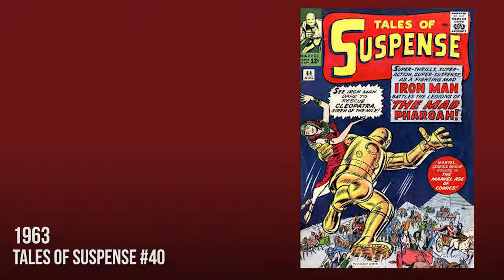Iron Man Evolution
Anthony Edward Stark is a character  portrayed by Robert Downey Jr. in the Marvel Cinematic Universe (MCU) film franchise, based on the Marvel Comics character of the same name and known commonly by his alter ego, Iron Man. In the films, Tony Stark is an industrialist, genius inventor, and consummate playboy who is CEO of Stark Industries. At the beginning of the series, a chief weapons manufacturer for the U.S. military, until he has a change of heart and redirects his technical knowledge into the creation of powered exoskeleton suits of armor which he uses to defend against those that would threaten peace around the world. As of 2018, the character is one of the central figures of the Marvel Cinematic Universe, having appeared in nine films of the series (including a brief cameo in The Incredible Hulk). In 2015, the evolution of the character over the series was described as "the defining arc of the Marvel Cinematic Universe".